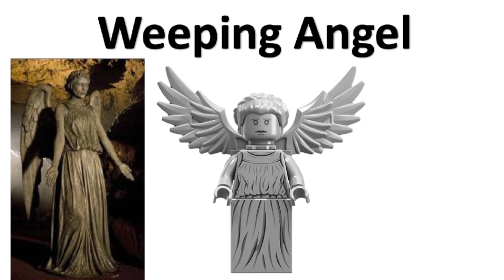All LEGO Doctor Who Minifigures / Comparison and Sets Found In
All the Doctor Who Theme Characters made into minifigures from 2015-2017 see the minifigures compared to their real life inspiration and which sets you can find them.

Music
I am licensed by Apple, Inc. to use "Longitude" which is provided in the iMovie App from Apple, Inc.